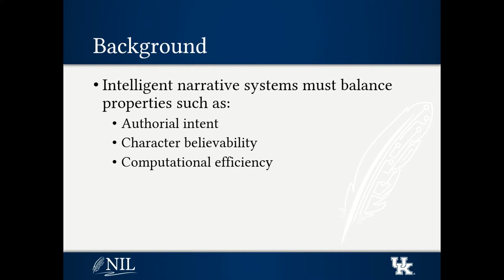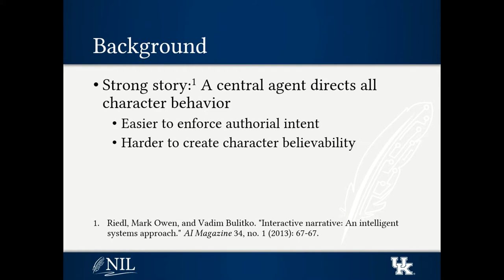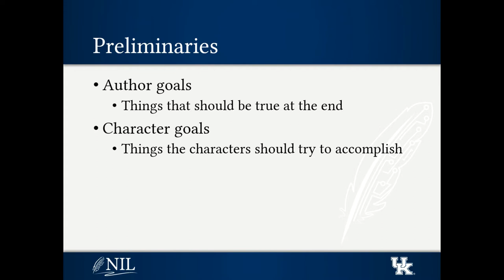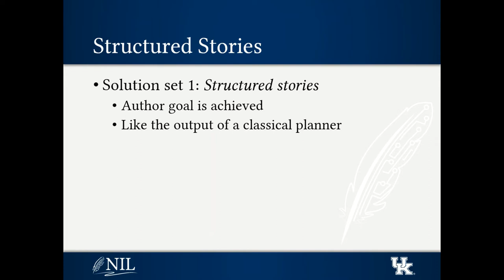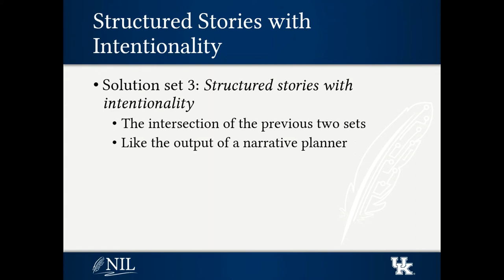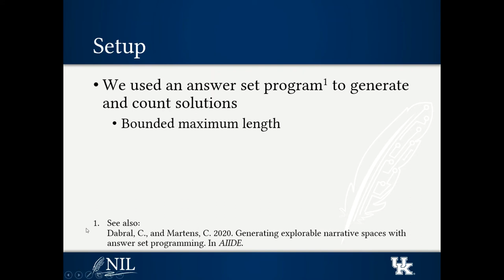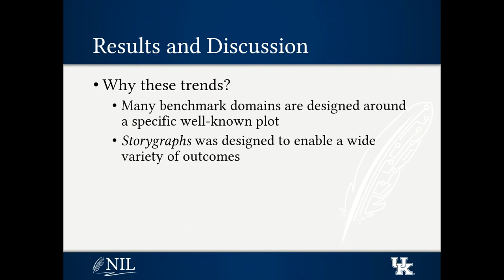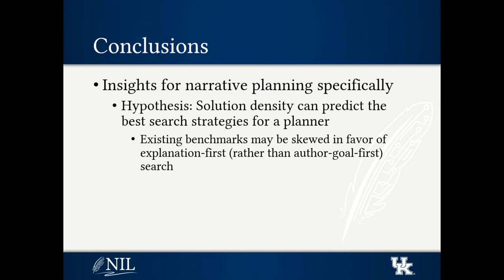A Good Story is One in a Million: Solution Density in Narrative Generation Problems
This presentation was given by Cory Siler at the 16th AAAI international conference on Artificial Intelligence and Interactive Digital Entertainment, in October 2020.

Abstract: Narrative generation systems can be classified on a spectrum from strong autonomy to strong story. The strong autonomy side treats characters as fully independent agents but may struggle to meet the author’s requirements, while those on the strong story side direct character behaviors centrally but may struggle to create the illusion of character believability. In this paper, we use benchmark story generation problems as a framework to compare the spaces of stories that could be generated by prototypical strong story and strong autonomy systems. Comparing the relative solution densities of these spaces helps us quantify how common certain desirable narrative properties are. This can be informative for system designers when deciding, for instance, whether to strictly enforce all desired properties or to generate and filter from a broader class of solutions.